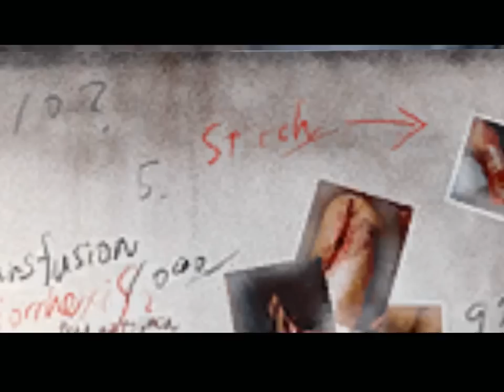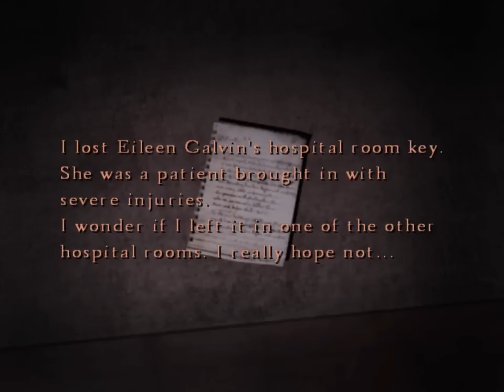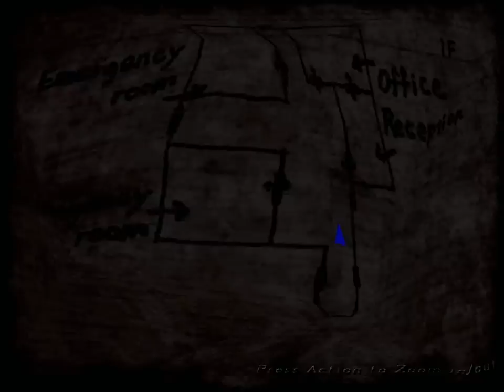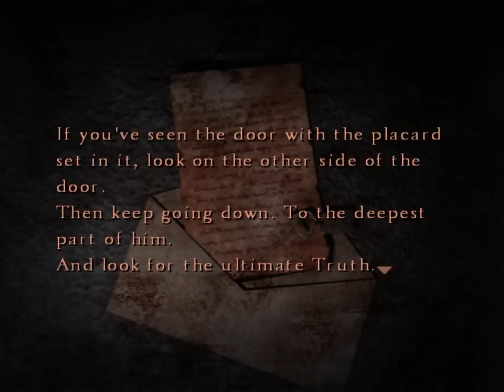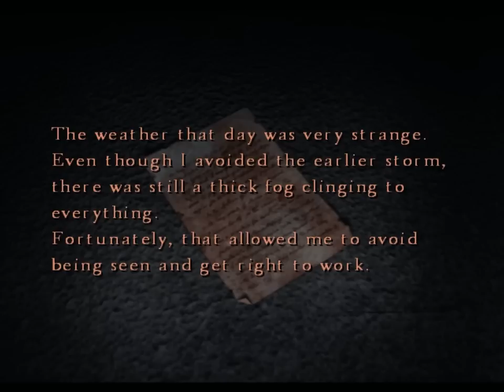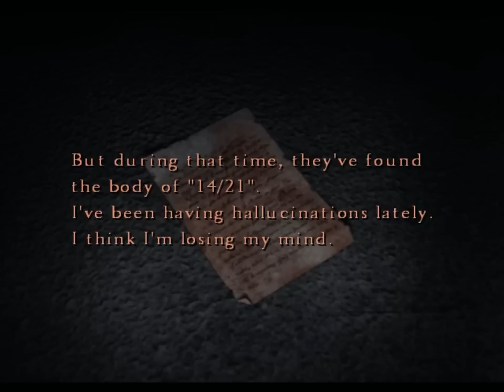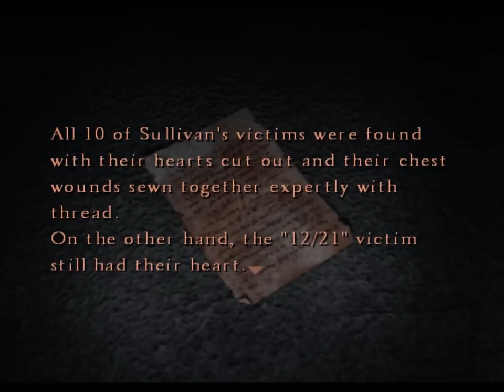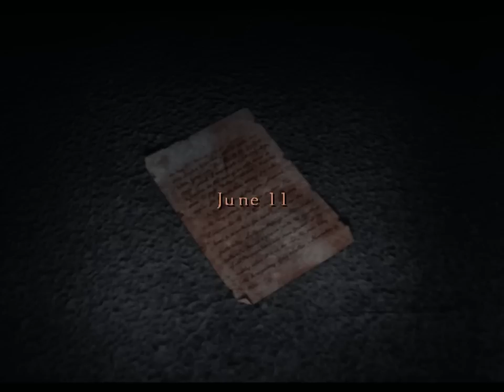Let's Play Silent Hill 4- Part 7: Hospital World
What terrifying and nerve wracking events wait ahead for Henry as he ventures into (fart). what was that? (Fart fart fart) Terror (fart fart) escort quest (fart) living, ghost wheelchairs (fart fart). stop it, dude!